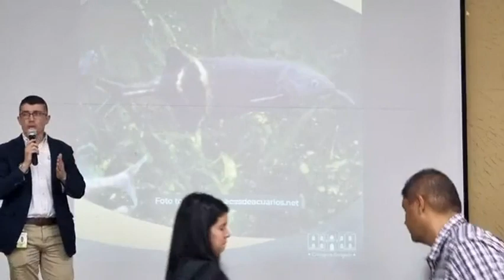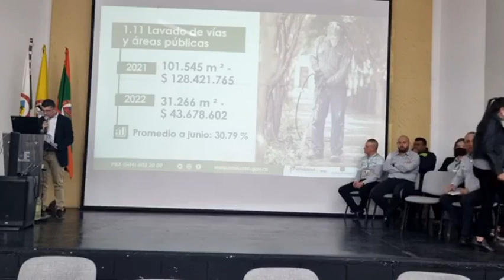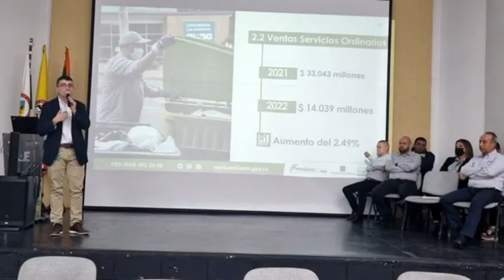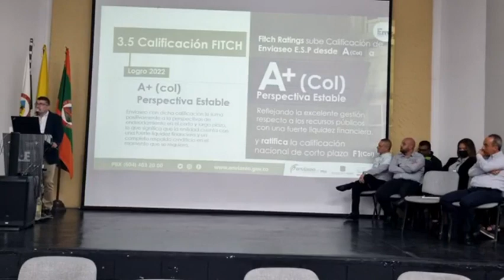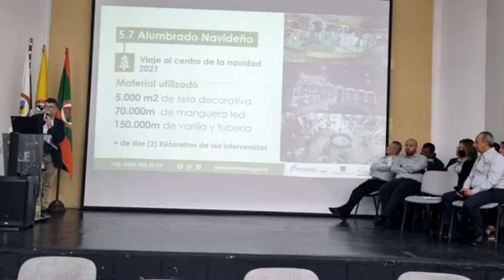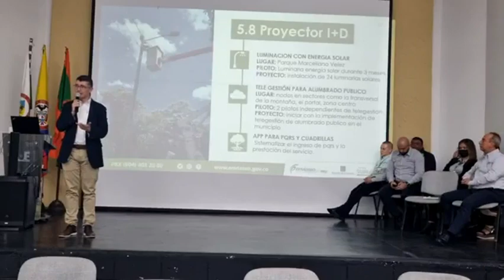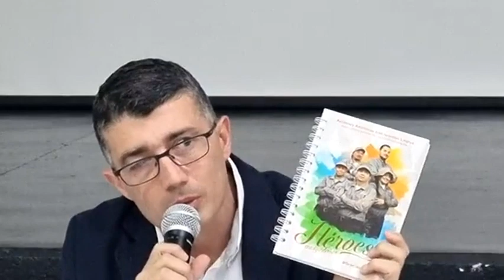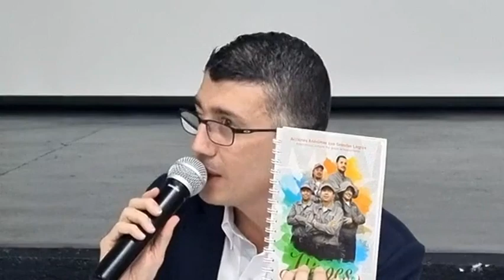34 CONCEJO 11 DE JULIO DEL 2022